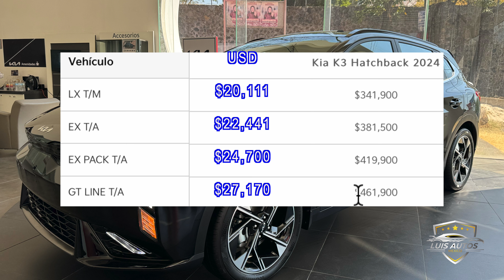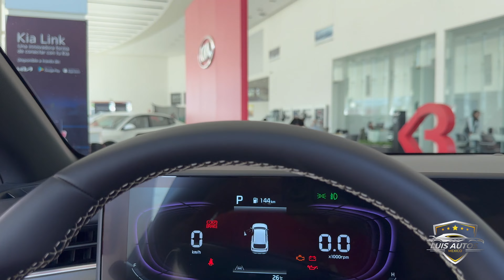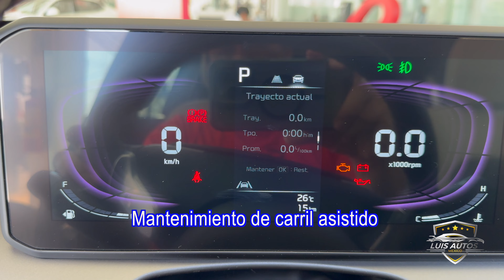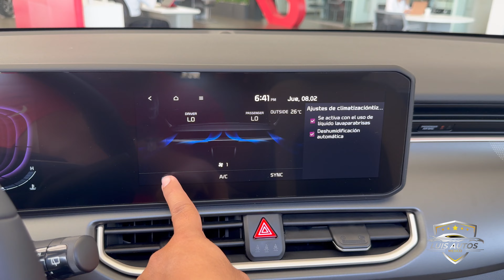Nuevo Kia K3 Hatchback Ya nadie se acuerda del Rio